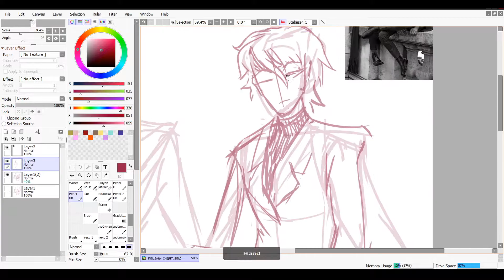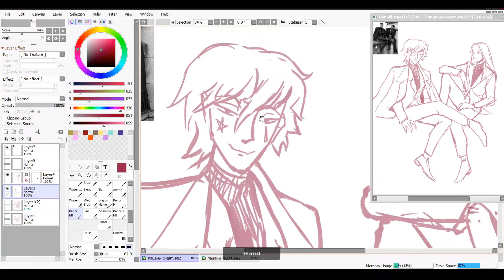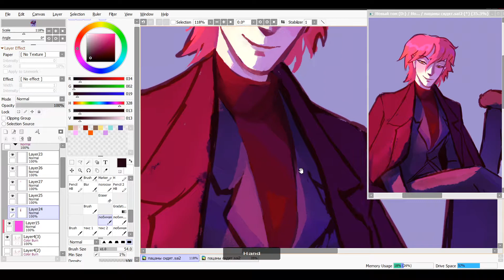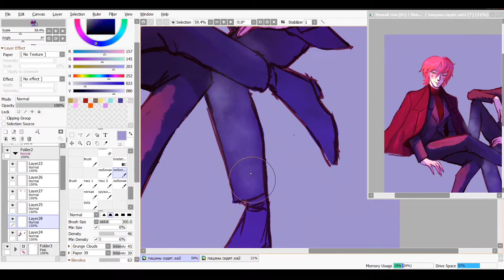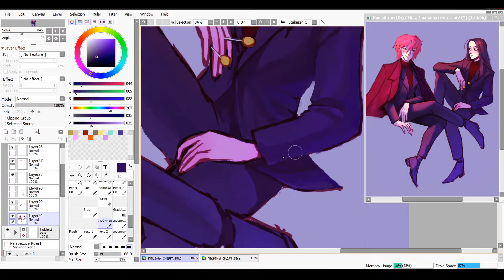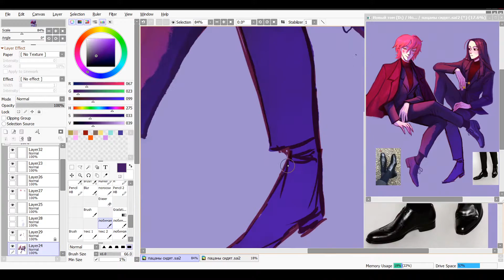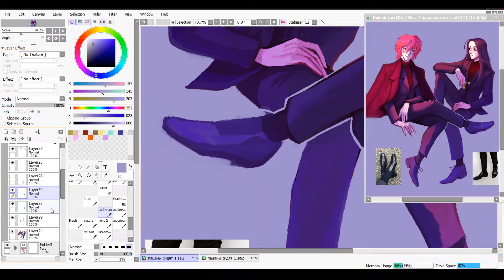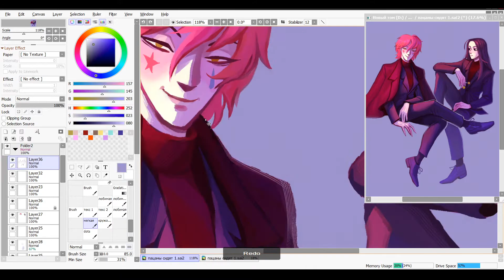SPEEDPAINT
• 00:00 DUSTCELL - DERO

 • 03:26 inabakumori - Lagtrain (Vo. Kaai Yuki)

 • 07:38 Tesco Value - Czesław Śpiewa - Pipedreams.wmv